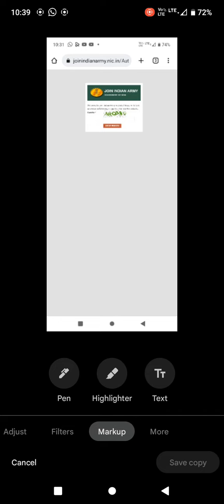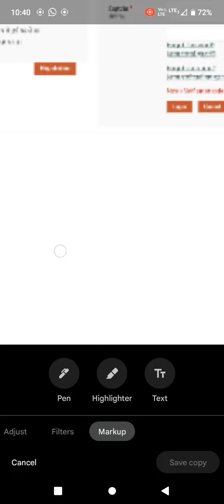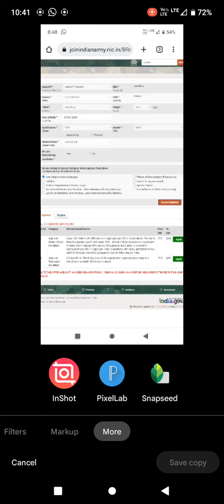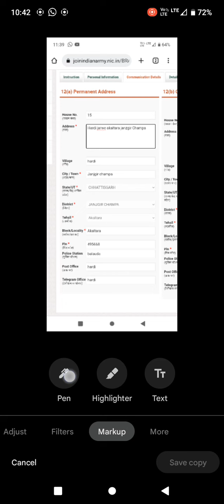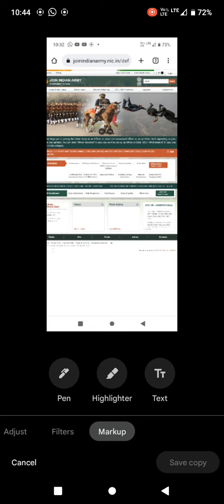Indian army online karne ka aasan tarika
🔸भारतीय थल सेना भर्ती 2022

🔹संभावित स्थल नया रायपुर

🔸योग्यता 10वीं पास

🔹ऑनलाइन लास्ट dete 03 सितंबर

🏃🏻‍♂️रैली दिनांक 13 नवंबर से 22 नवंबर तक

🖨️ऑनलाइन  हेतु कांटेक्ट नंबर 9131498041